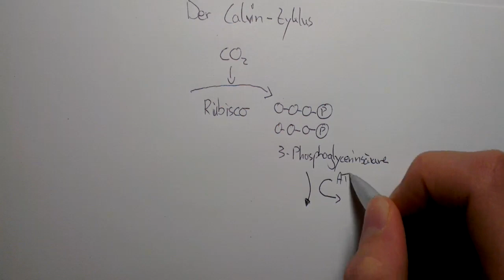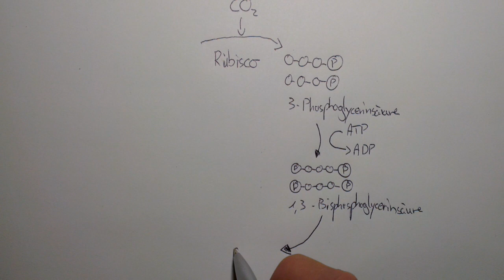Calvin Zyklus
In diesem Video wird der Calvin Zyklus erklärt. Der zweite Teil der Photosynthese wird auch oft als Dunkelreaktion bezeichnet, im Gegensatz zum ersten Teil, der Lichtreaktion. Lernt in diesem Video wie der Zyklus funktioniert der den zweiten Teil der Photosynthese erklärt.